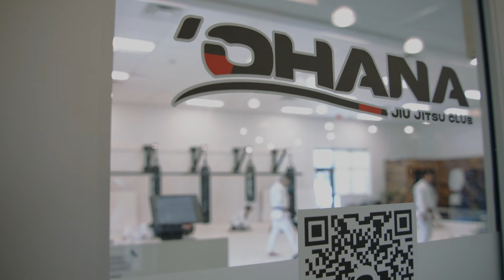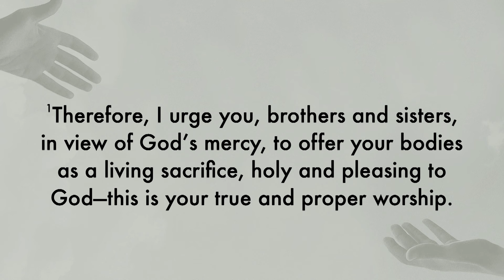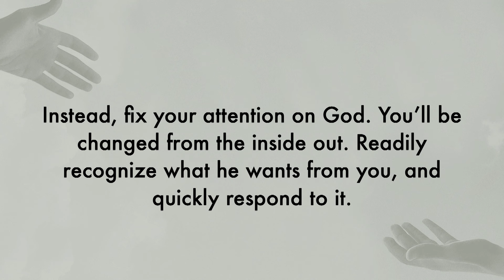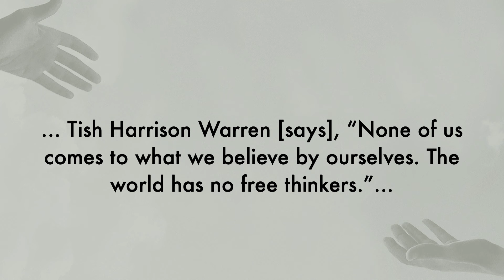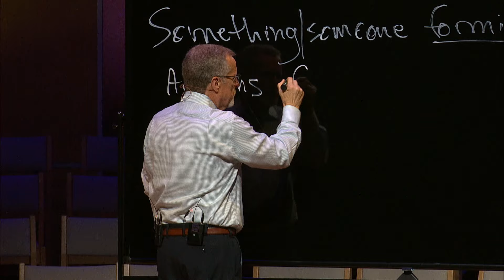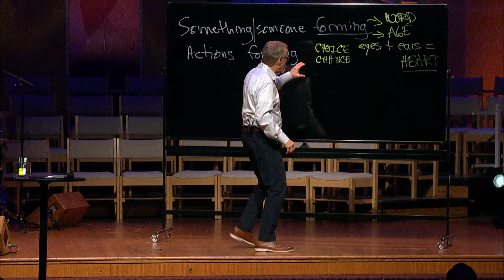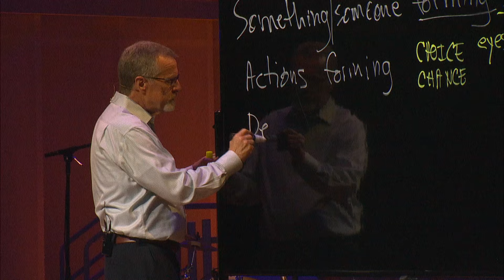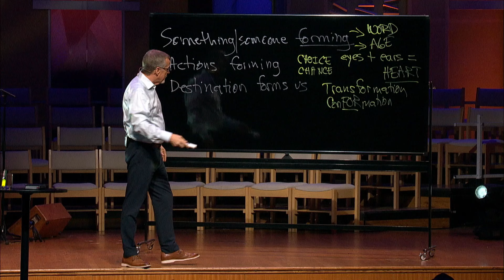Formed (Apprentice, part 3 of 5) | Randy Roberts 08-17-24